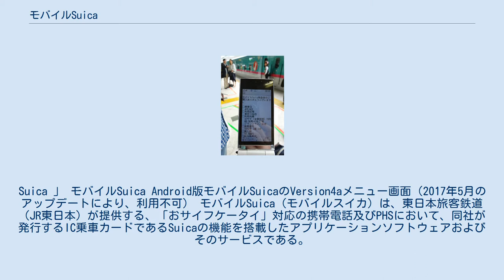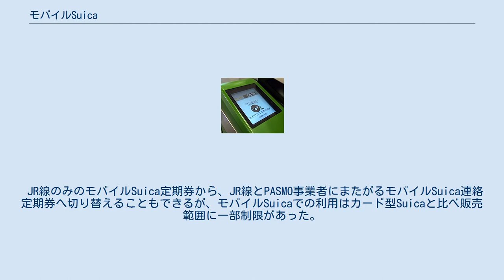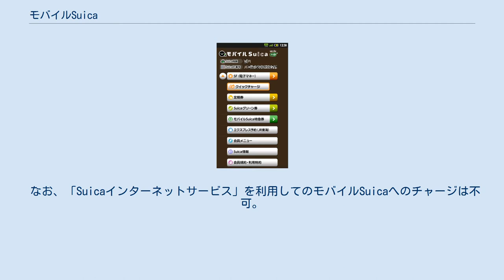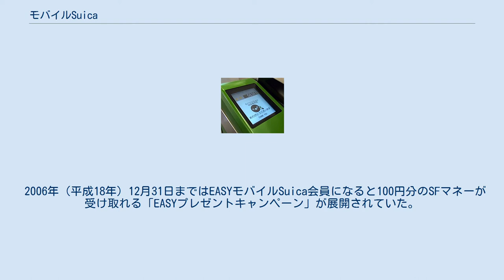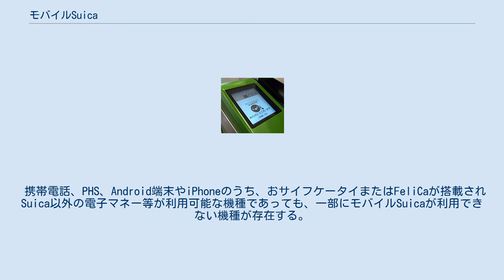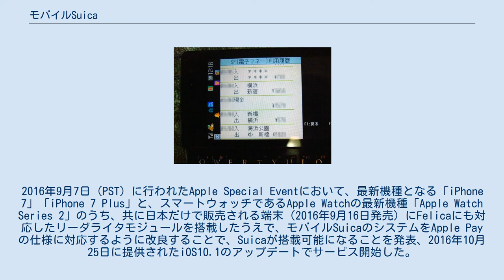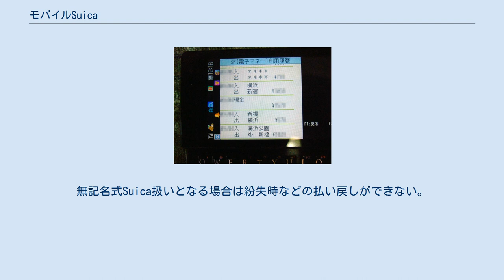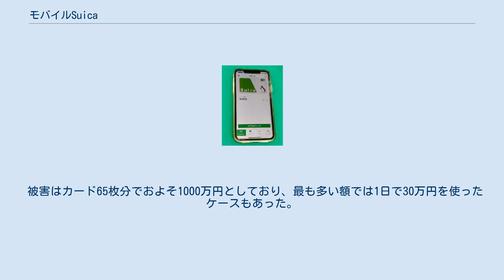モバイルSuica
Suica 」 モバイルSuica Android版モバイルSuicaのVersion4aメニュー画面（2017年5月のアップデートにより、利用不可） モバイルSuica（モバイルスイカ）は、東日本旅客鉄道（JR東日本）が提供する、「おサイフケータイ」対応の携帯電話及びPHSにおいて、同社が発行するIC乗車カードであるSuicaの機能を搭載したアプリケーションソフトウェアおよびそのサービスである。
 本項では、iOS版モバイルデバイス向けに提供している「Apple Pay版 Suica」、ならびにAndroid版モバイルデバイス向けに提供している「Google Pay版 Suica」についても記す。
 2006年（平成18年）1月28日にNTTドコモとau（KDDI、沖縄セルラー電話）の対応機種を初めにサービスを開始した。
同年12月2日にSoftBank、2009年（平成21年）7月5日より旧ウィルコム（現・Y!mobile）でもサービスを開始した。
 また、2011年（平成23年）7月23日に、NTTドコモとau、SoftBankのAndroid搭載のスマートフォンでもサービス開始した。
2013年（平成25年）4月6日にはイー・モバイルのAndroid搭載のスマートフォンでもサービス開始した。
 なお、これまでおサイフケータイ搭載のSIMフリー端末については長らく非対応の状態が続いていたが、2015年12月2日の定例社長会見において、昨今利用者数を増やしているこれらSIMフリー端末についても、12月中旬を目処に対応させることを正式に発表した。
各キャリアのiOS端末については、2016年9月7日に行われたAppleのスペシャルイベントにおいて、10月下旬よりApple Pay版 Suicaの提供を開始することが発表されている（後述）。
 2020年（令和2年）9月8日時点の現在の会員数は約1000万人である。
 カード型のSuicaと同様に、Suicaに対応している自動改札機などを利用してJRや私鉄などの交通機関に乗車できる機能や、駅構内（駅ナカ）・街中（街ナカ）の店舗や自動販売機・コインロッカーでの支払いができるSuicaショッピングサービス機能がある。
 モバイルSuicaでは、これに加えて、携帯電話の機能を利用したオンラインチャージ（入金）や利用履歴および残額の確認、定期券・新幹線特急券・Suicaグリーン券 の購入・利用などの機能が提供されており、カード型より利便性が向上している。
 モバイルSuicaを利用するためには、モバイルSuicaに対応したスマートフォン が必要である。
対応機種でもモバイルSuicaがプリインストールされていない場合は、モバイルSuicaのウェブサイトから専用アプリをダウンロードできる。
 モバイルSuicaには会員種別がある。
 乗車券としては、カード形のSuicaと同様に対応する各鉄道・バス事業者で利用可能である。
首都圏ICカード相互利用サービスおよび交通系ICカード全国相互利用サービスにも対応する。
 モバイルSuica独自の機能として、クレジット決済によるSuicaグリーン券 の購入が可能であり、モバイルSuica一台で対象となる普通列車グリーン車に乗車が可能となっている。
なお、モバイルSuicaでは、券売機でSuicaグリーン券を購入することはできない。
 カード形のSuicaと同様、モバイルSuicaに定期券 機能（新幹線 定期券・グリーン定期券を含む）を搭載することもできる。
ただし、通学定期券機能は大学・専門学校生相当のみに限られ、高校生以下向けの通学定期券機能を搭載することはできない。
また、JR東日本Suicaエリア路線 を含まない定期券、および「他社線 - JR線 - 他社線」となる連絡定期券の機能を搭載することはできない（「JR線 - 他社線」 + 「他社線」というSuica2区間連絡定期券にすれば発券可能である場合がある）。
 JR線のみのモバイルSuica定期券から、JR線とPASMO事業者にまたがるモバイルSuica連絡定期券へ切り替えることもできるが、モバイルSuicaでの利用はカード型Suicaと比べ販売範囲に一部制限があった。
しかし2008年（平成20年）6月14日から駅で発売するカードタイプのSuica定期券と同じ範囲が購入できるようになった。
 なお、新たに連絡定期券を発行可能となる区間については切り替え促進のため2008年（平成20年...